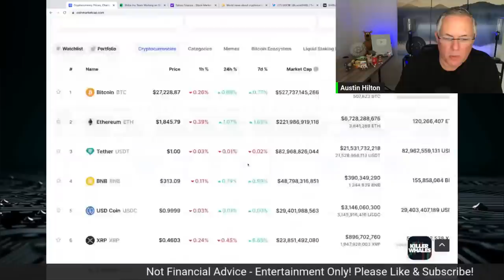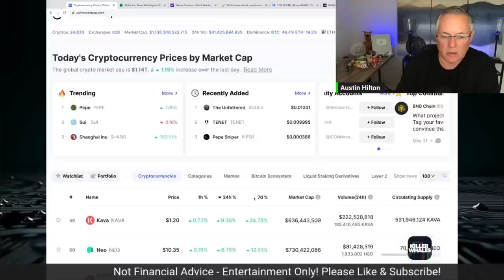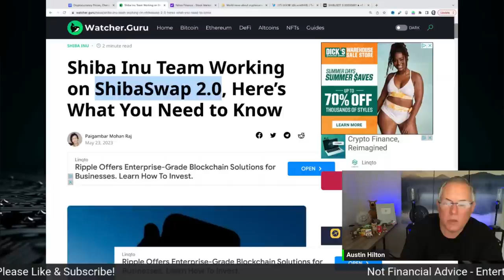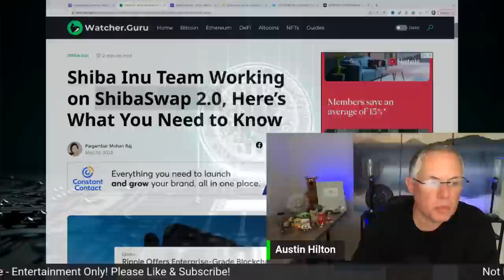Shiba Inu - It Is Coming! The Latest!